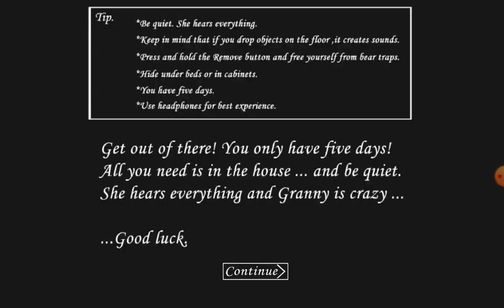Granny Gameplay PT 26